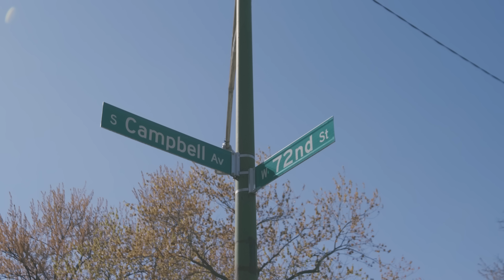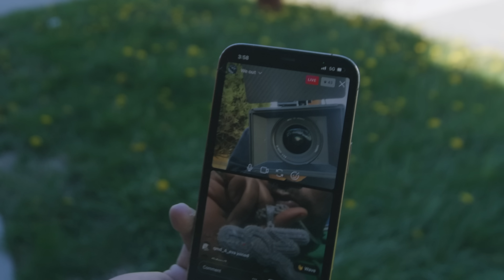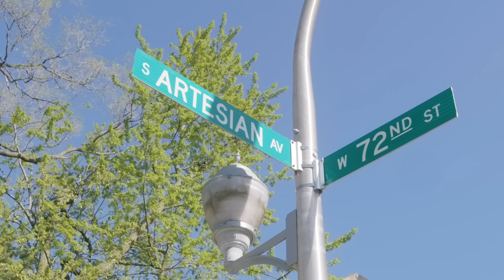BANDMAN TWON feat BANDMAN TIMO - GO - directed by DIRECTOR WILL GATES